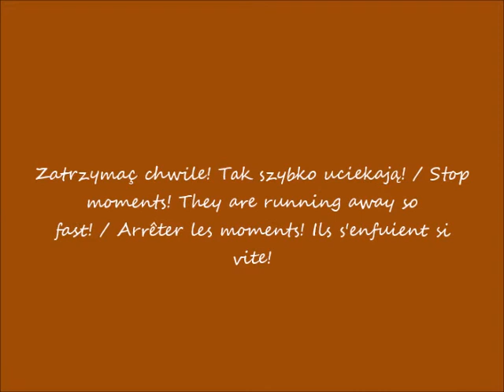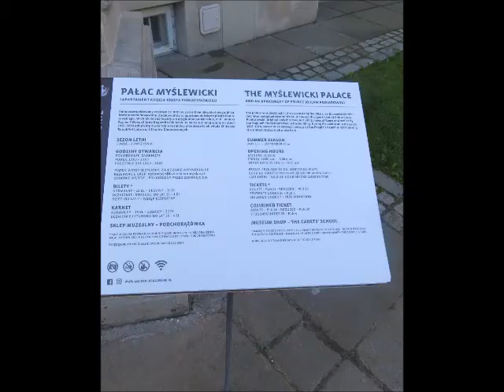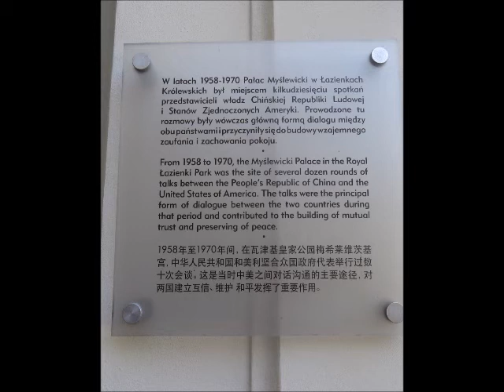2019 08 23 Łazienki Pałac Myślewicki cz 1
Pałac Myślewicki / Myślewicki Palace / Palais de Myślewicki
część / part / partie 1
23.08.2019 po / after / après  11.00